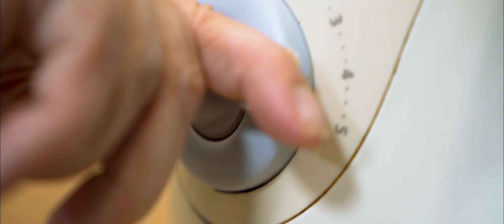Twórcza Noc Milanówek 2019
15 lutego w Zespole Szkół im. Gen. Józefa Bema w Milanówku odbyła się kolejna edycja Twórczej Nocy. Warsztaty artystyczne w późnych godzinach wieczornych przyciągnęły wiele uczestników.